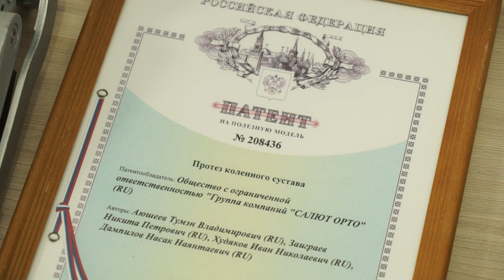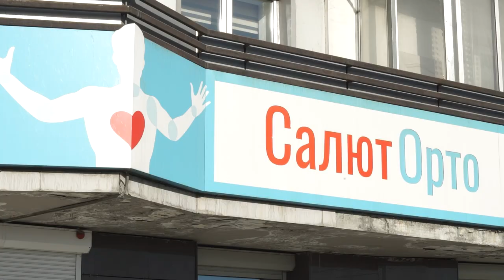С пользой для людей и бизнеса. В Бурятии разработали уникальный протез ноги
Компания из Бурятии уже 4 года помогает людям с ограниченными возможностями жить полноценной жизнью. «Салют-Орто» изготавливает протезы рук и ног. За это время она успела стать резидентом Сколково и создавать изделия, превосходящие западные аналоги по цене и качеству. Накануне компания презентовала новинку – особый коленный модуль. В чем его преимущества, смотрите в следующем сюжете.